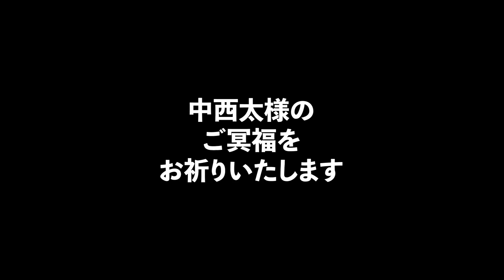「中西さんのおかげで長く現役生活を出来た」先日、亡くなられた中西太さんとの思い出を語って頂きました。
宮本さんの恩師、中西太さんとの思い出です。

中西太さんのご冥福を